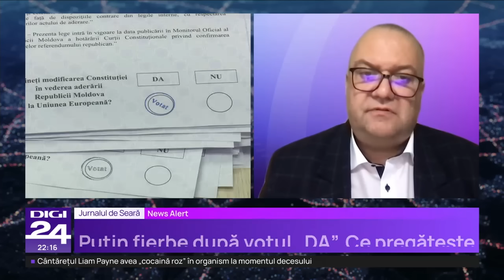Ilan Șor, oligarhul care a fugit la Moscova, amenință cu proteste la Chișinău după referendum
Oligarhul fugar Ilan Şor, care se află în Rusia şi de acolo gestionează activitatea celor patru partide din Republica Moldova afiliate blocului său „Victorie”, ameninţă cu proteste la Chișinău, după referendum și alegerile prezidențiale, şi răspândeşte ipoteza falsă că ar putea fi reprimate cu ajutorul forţelor din România.